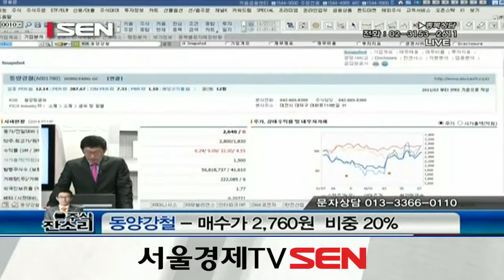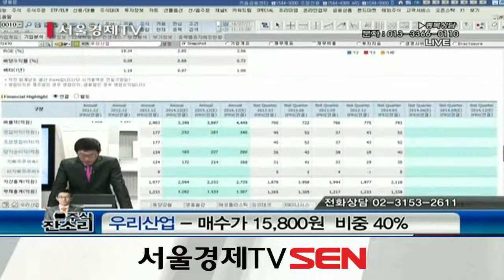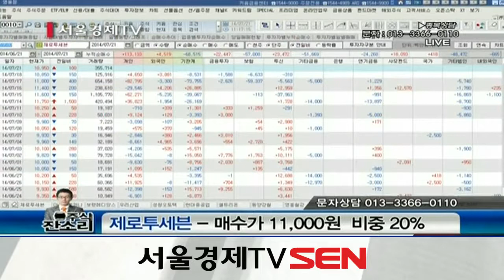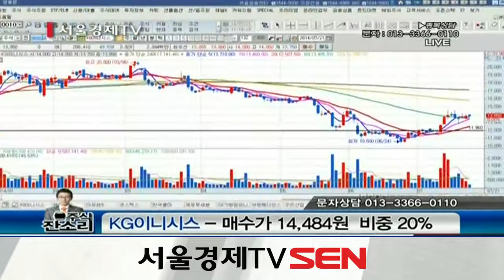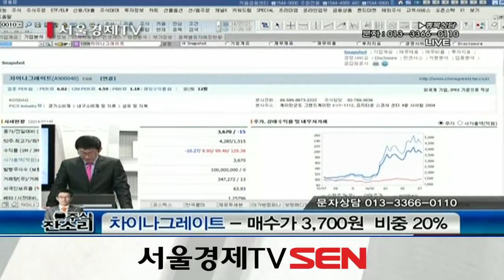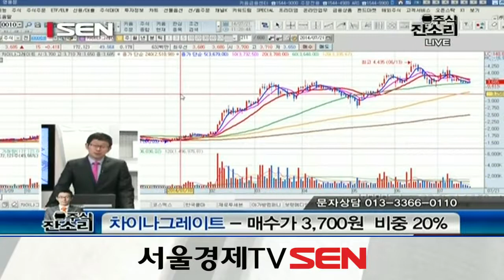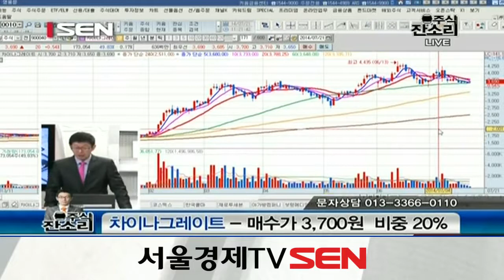20140721_주식 잔소리_195회